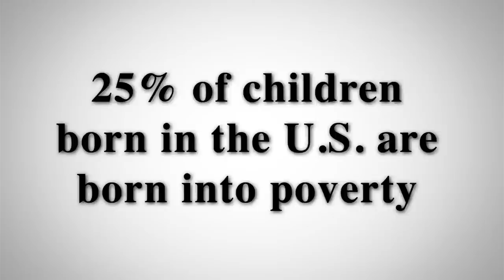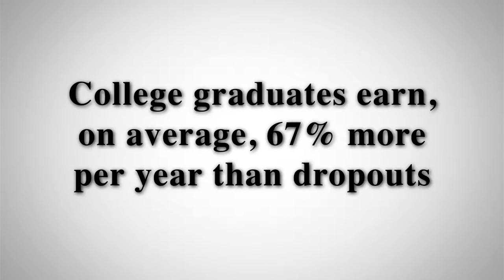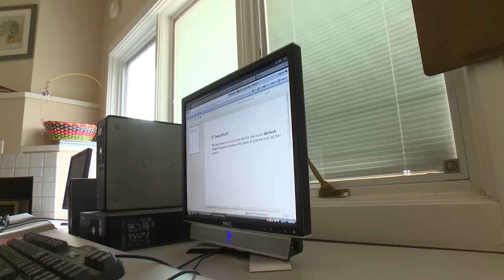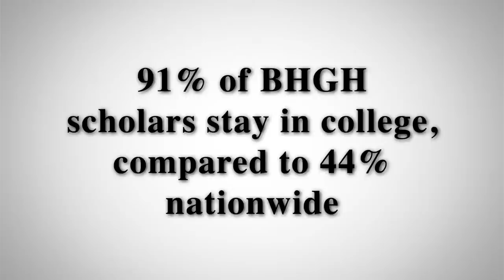Boys Hope Girls Hope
Our video featuring Boys Hope Girls Hope of Arizona. They are an amazing organization that focuses on higher education for academically capable, high needs kids.